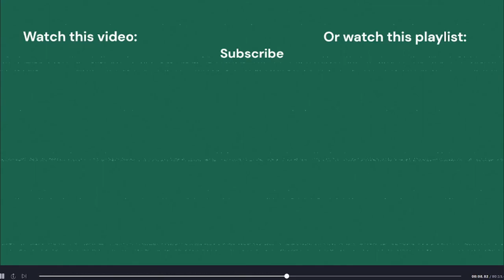Modded Lethal Company but EVERYTHING goes WRONG!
Lethal company goofiness, enjoy!